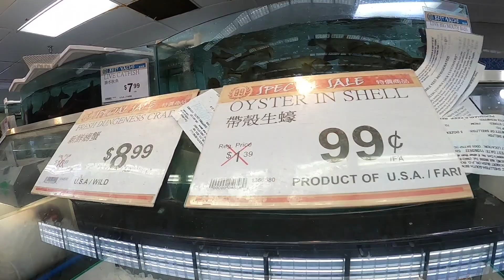美國華人超市乜都有